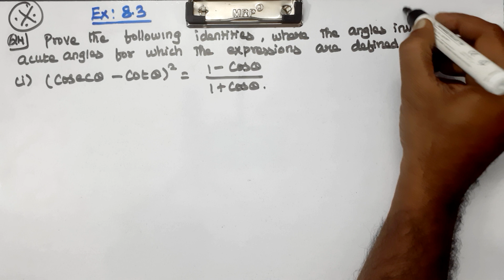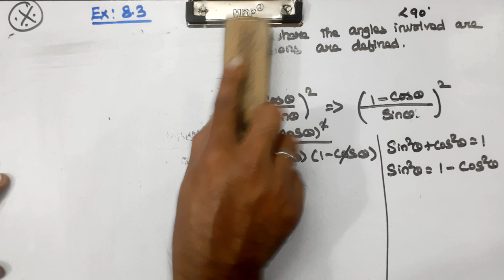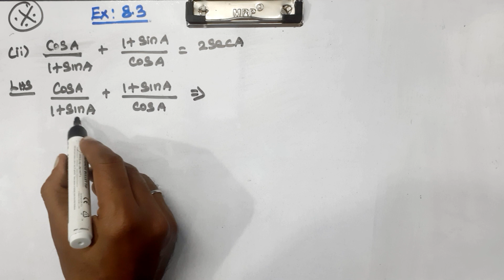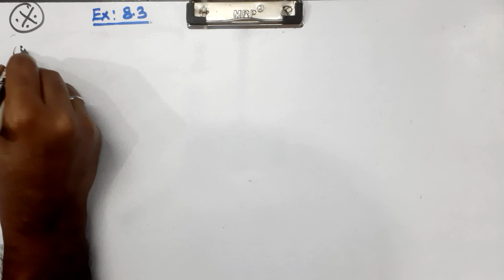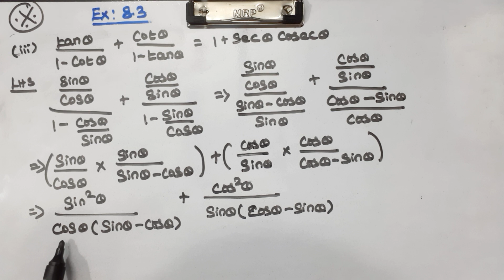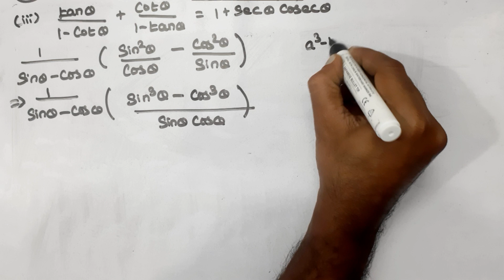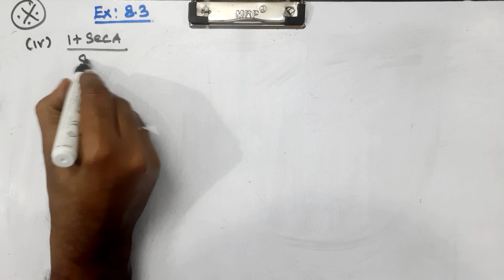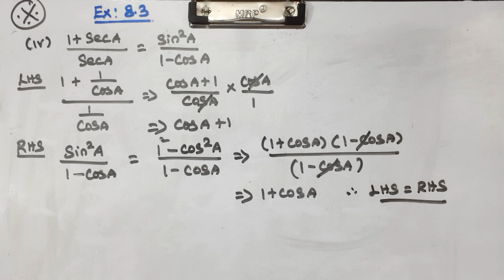CLASS 10| EX 8.3 | Q 4 | MATHS |CHAPTER 8 | INTRODUCTION TO TRIGONOMETRY |CBSE NCERT NEW SYLLABUS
Explained about CLASS 10 CBSE NCERT NEW SYLLABUS MATHS CHAPTER 8 INTRODUCTION TO TRIGONOMETRY - EXERCISE PROBLEMS in tamil language. class10maths ncertmaths mathematics cbse problems formula exercise sherieffmathtutoring ncert chapter8 introduction newsyllabus class 10